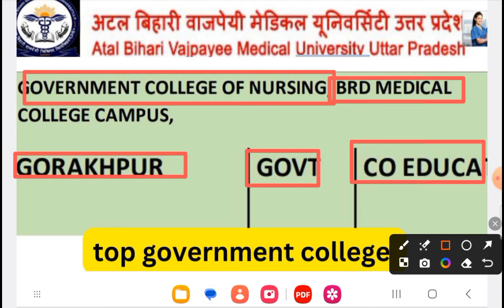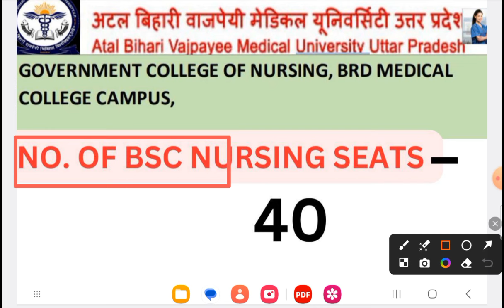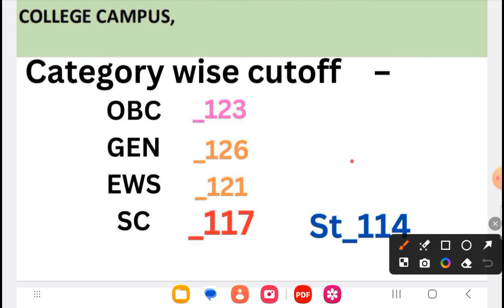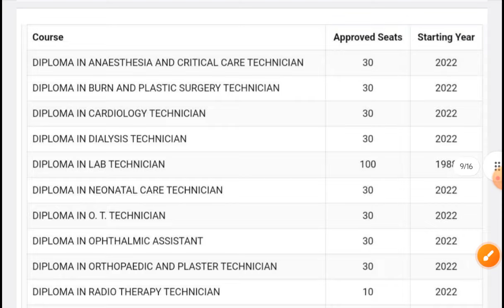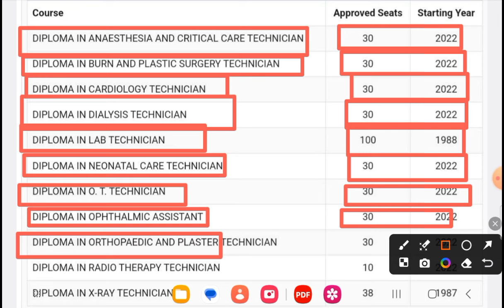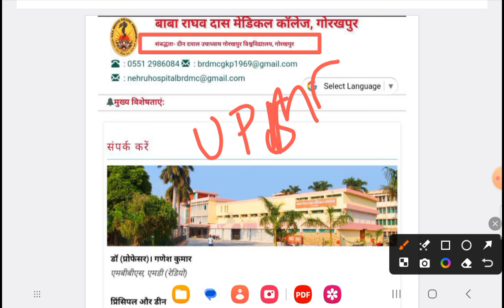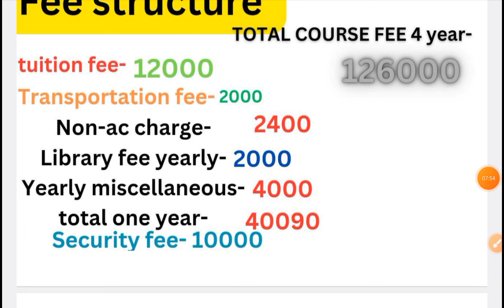BRD MEDICAL COLLEGE GORAKHPUR || govt. bsc nursing college || full information BRD gorakhpur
some images credits _ google no copyright